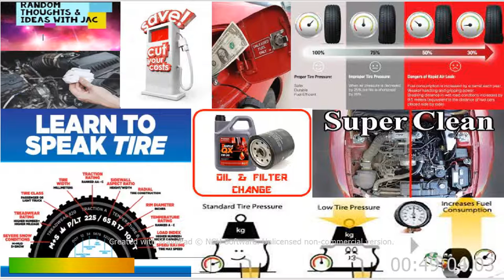RTI with JAC podcast episode 6 DIY auto maintenance and fuel efficiency mp4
Tips and tricks on vehicle maintenance and how to save money at the gas pump. Also, hear about the tricks and scams at car dealerships after-sales services and servicing.